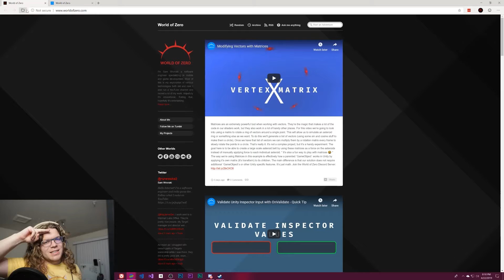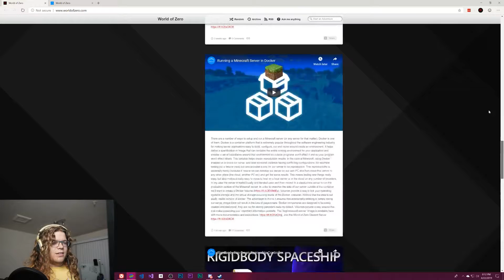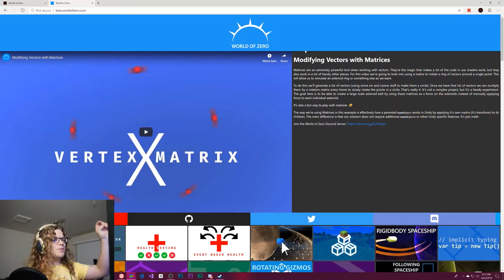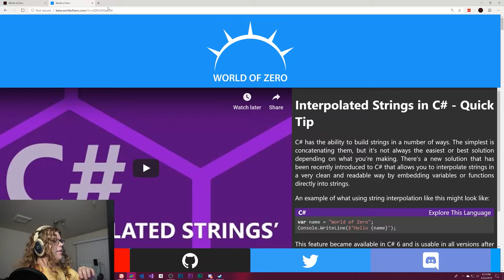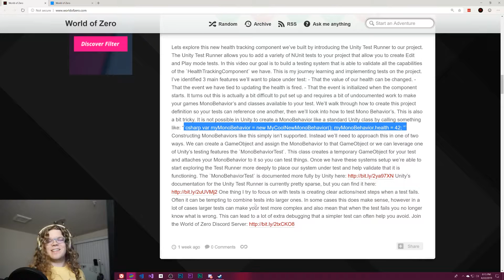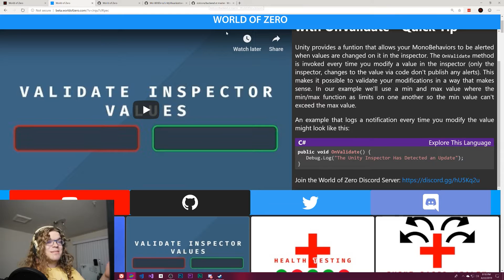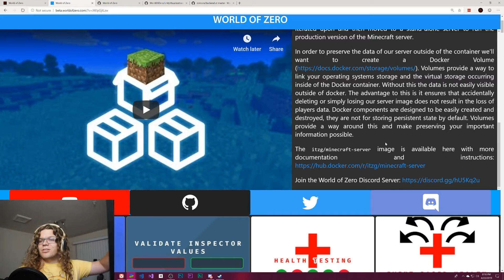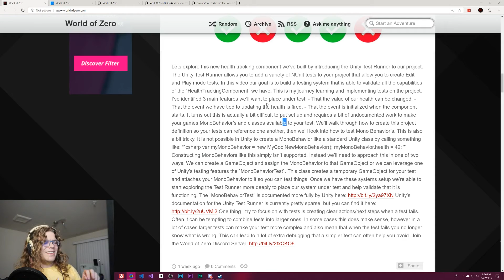I Built A New Website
I've been trying to replace the old World of Zero website for a while now. A beta of the new version is finally in a working state and I'd love for you all to check it out!

The previous worldofzero.com is run off of Tumblr and the experience... isn't great. The content for that site is uploaded automatically via a robot that detects new YouTube uploads. The problem with this pipeline is things like formatting are completely removed. Additionally links are replaced with bit.ly versions. Overall it's not a great user experience, especially with how slow the entire site is in general.

The new site is built from scratch in React using [Next.JS] This gives us a bit more freedom to build something fast and responsive with a more suited UI. The backend is a custom ASP.NET server which makes calls to the YouTube API services to retrieve videos.

There's a few fun new features I've added here as well that I'm excited to expand on in the future.

1. The descriptions support Markdown! This means that we get very pretty descriptions  and...
2. Syntax Highlighting! As part of the Markdown support we also are able to add syntax highlighting so languages are displayed in what I hope is a very readable way.

```shader
float3 = float3(42.0, 9001.0, 3.14159);

All languages are distinguished by a unique color and a link to Learn More which I've tried to link to an online sandbox for that language (try.dot.net in the case of C# and shadertoy.com in the case of shaders). This feature is pretty experimental at this point so I'd love to hear your feedback on it!

There are a lot of ways we could improve this more and I'd love to get your feedback on what works, what could use more work and cool new features you think would make it even better!

If you want to checkout the code for this new website you can head